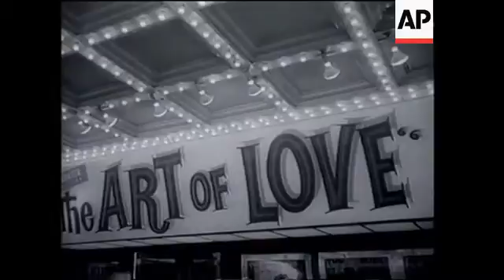Premiere, Golf, Le Mans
(31 Dec 1965) "The Art Of Love" Has Premiere
Ethel Merman takes part in a parade through the heart of Chicago to herald the world premiere of Ross Hunter's new picture, "The Art of Love".
Gary Player Takes Open
The U.S. Golf Open goes into overtime as Gary Player battles Ken Nagle in a playoff round. Five strokes ahead on the 8th hole, Player breezes in. He announces he is donating his purse to cancer research and for the development of junior golfers.
American Driver Wins At Le Mans
American-born Masten Gregory of Kansas City - copilot in an Italian Ferrari, wins the french race with Jochen Rindt of Austria. The 24-hour drive covers almost 3,000 miles.